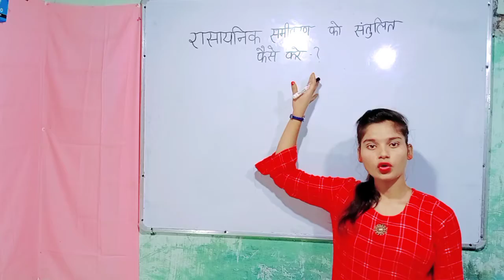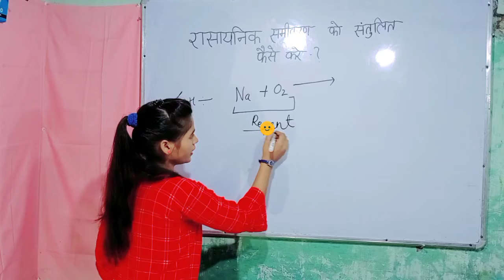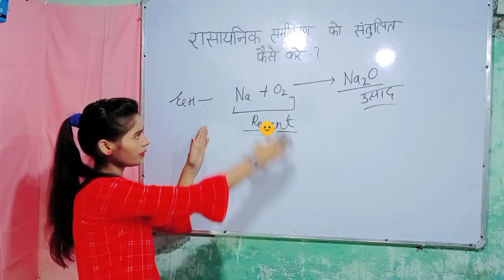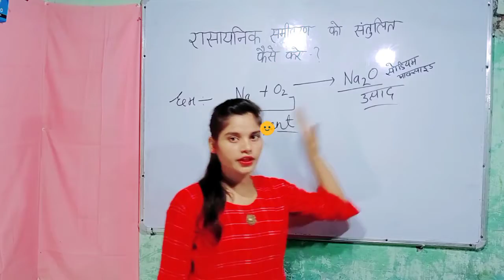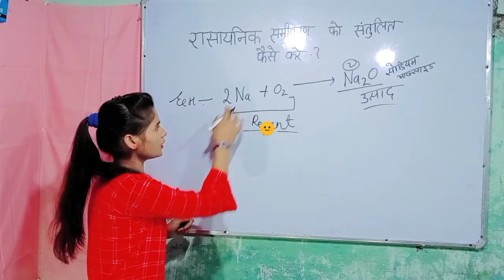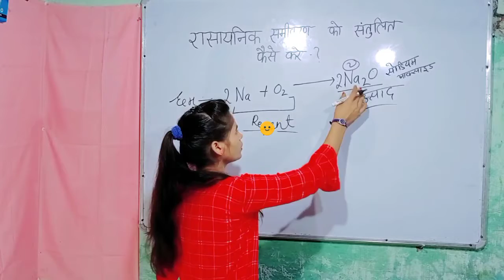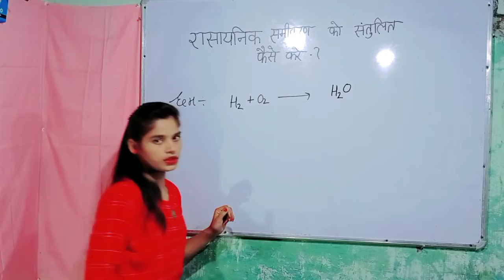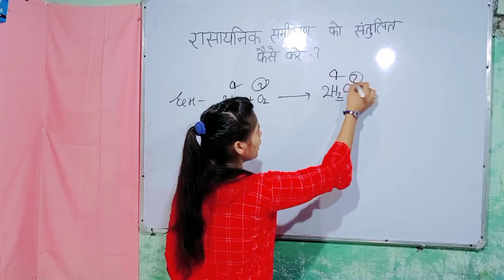रासायनिक समीकरण को संतुलित कैसे करें ,balance chemical equation how to balance chemical